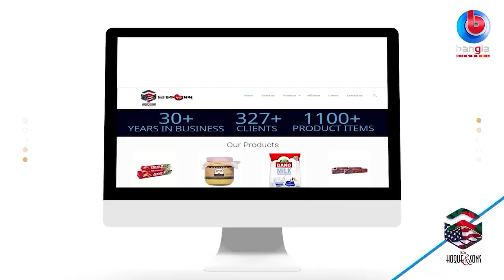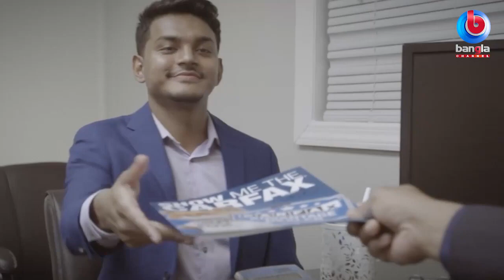Table Talk || Aminul Interview || Bangla Channel NY || One Tree for One Child || GCO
The official public Environment information YouTube channel of the Global Community Organization (GCO)

Mission:
 To develop healthy, standardized, improved living system and sustainable environment is the only goal.

Vision:
 To self-reliance disadvantaged and backward communities and take necessary measures including nutrition for healthy, standardized and improved living system of future generations.
 To develop Global Community Organization by forming a non-communal, non-political social culture.
 To develop community and coordinating various social, state organizations which involved in social and humanitarian welfare and taking necessary measures to expedite their work.

Goal of Global Community Organization
 ONE TREE FOR ONE CHILD PROGARM-OT4OC
 ONE TREE FOR ONE STUDENT PROGARM-OT4OS
 TYAGI VOLUNTER PROGRAM-TVP
 ABALAMBAN PROGRAM-AP
 PRESIDENT UNION-PU
 TYAGI RESEARCH CENTER-TRC
 TYAGI ENTERPRISE-TE